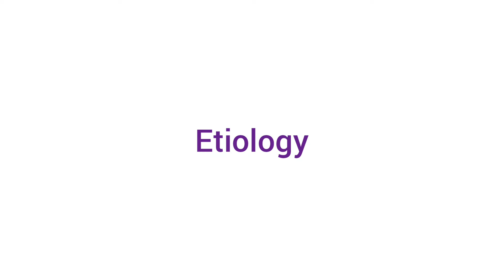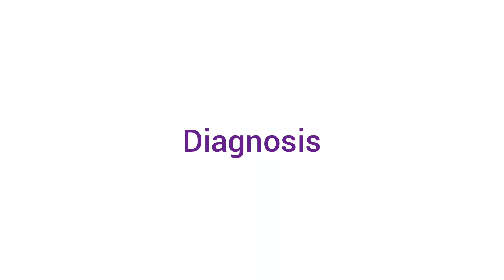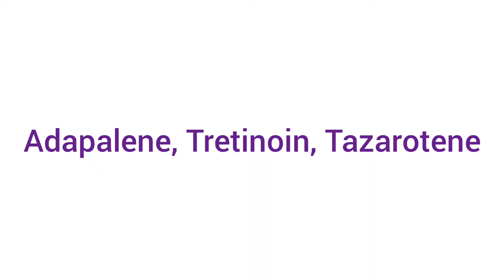Darier Disease | चेहरे गर्दन पर खुरदुरे दाने | Isotretinoin | Acitretin | Tretinoin | Adapalene